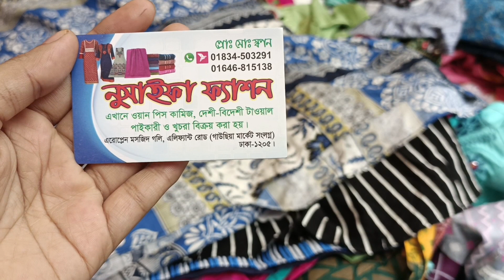২০০ টাকার ওয়ান পিছ কালেকশন রোড 😍😻সাইড দোকান নিউ ডিজাইনার পার্টি ড্রেস নিউমার্কেট গাউসিয়া